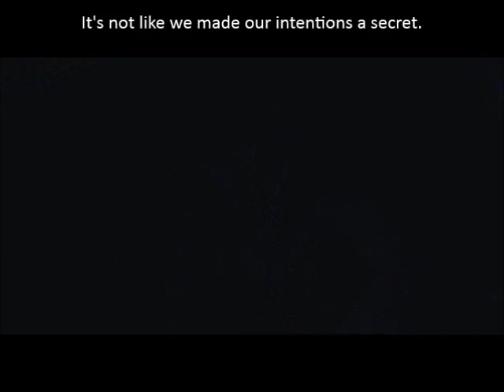Let's Play StarCraft Legacy of the Void Mission 20 Part 2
Sorry this one ends a little abruptly. Had to divide this commando mission mid-way through since it was getting absurdly long even when I was trying to fast forward footage in it.